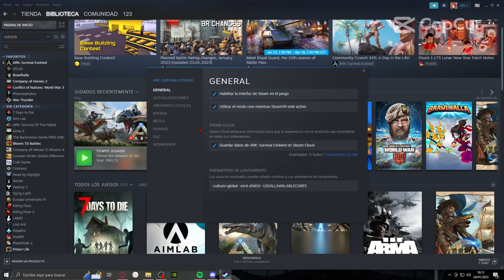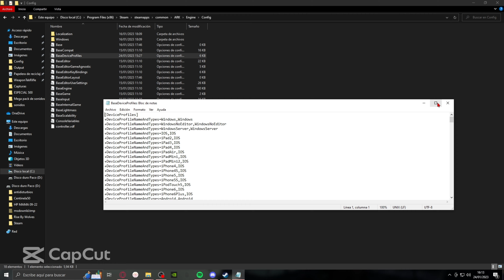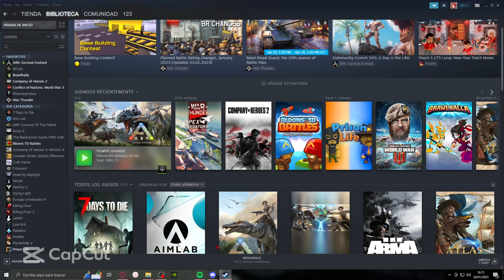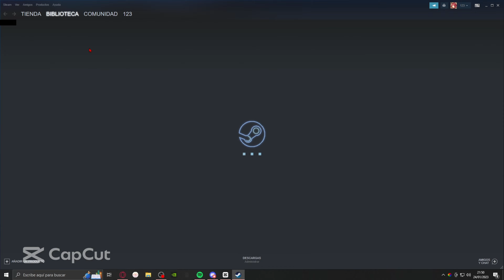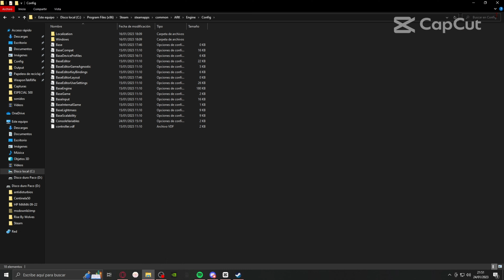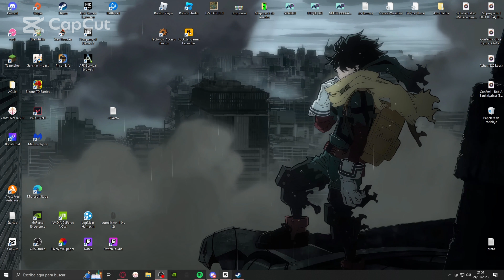NUEVO MÉTODO DE COMO PONER .INI EN ARK SURVIVAL EVOLVED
Marcas de tiempo:
00:00 Intro NO SALTAR!!!
01:05 Como poner el .ini
04:47 Como poner el .ini para EPIC
05:48 Final del video

-Lo que deberéis añadir a vuestro .ini que querais mantener es esto:   +CVars=

-En este video encontrareis una guía de como poner el .ini para STEAM y EPIC-GAMES usando el nuevo método que se cambio en la ultima actualización de ark del 23/01/2023
-Subscribiros chavales que no cuesta nada y dais un gran apoyo para que siga subiendo contenido de tutoriales.